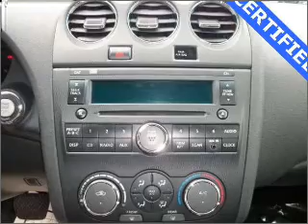2008 Nissan Altima - Manassas Va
Year: 2008
Make: Nissan
Model: Altima
Trim: 2.5 S
Engine: 2.5 liter inline 4 cylinder 16 valve
Transmission: Continuously Variable
Color: Super Black
Mileage: 39151
Address:
9010 Liberia Avenue